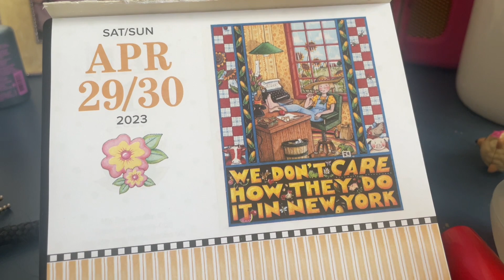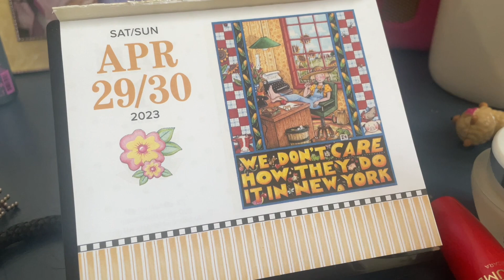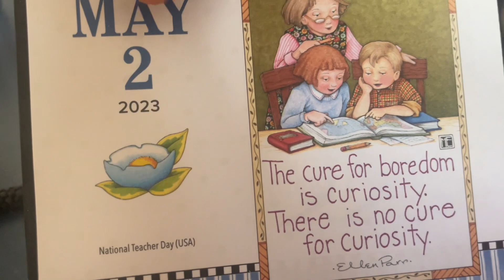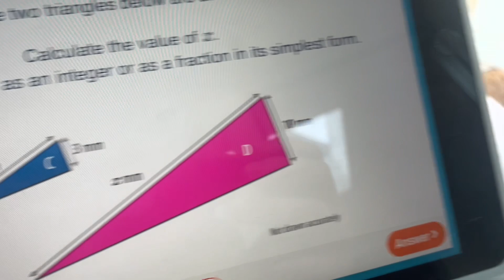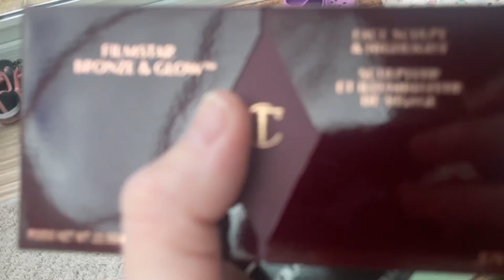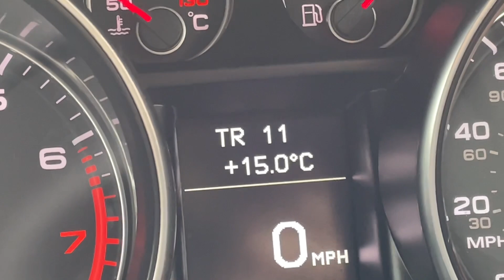2 May 2023 real life vlog teachers strike day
Newark
     NG22 8XY

      Newark
     NG22 8XY